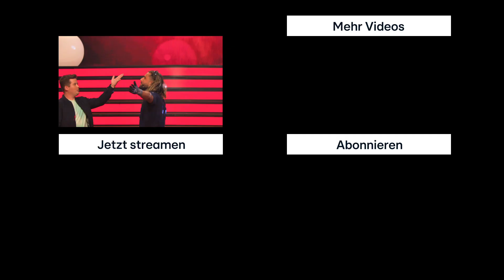Kann ER mit dieser Performance Julias Herz erobern? 💓💪 | Take Me Out XXL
Take Me Out auf die Ohren👂? Dann höre dir jetzt die offizielle Take Me Out Playlist auf 🎼RTL+ Musik 🎵an

Start frei für drei neue Sommer-Specials von "Take Me Out XXL": Ab Mittwoch, 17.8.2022, wird bei RTL im sommerlich dekorierten Studio wieder in der Prime Time ab 20:15 Uhr und in Extralänge gedatet: Welcher Mann bekommt am Ende sein Date und darf mit der potentiellen Traumfrau in der Limousine fort fahren – und welcher Singleboy wird direkt in der ersten Runde von den 30 Single-Ladies weggebuzzert?

Für die neuen Folgen wurde dem "Take Me Out"-Studio ein kleines Summer-Freshup verpasst – mit Pool, Palmen & DJ-Pult. Aufgezeichnet werden die neuen XXL-Folgen ab 19. Juli. Direkt im Anschluss werden bis Mitte August 2022 weitere neue Late Night Folgen produziert, darunter auch je zwei Specials "Boys Boys Boys" und (erstmals!) "Girls Girls Girls", sowie ein XXL-Winterspecial, welches dann in einem Winterwonderland spielt – inklusive Glühweinbude anstelle des Sommer-Pools.